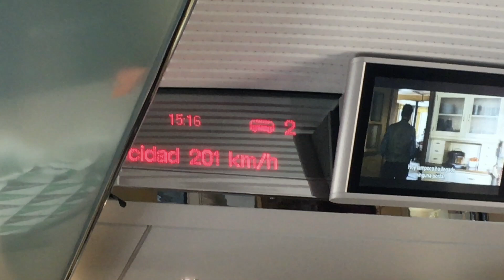AVE Train Málaga - Madrid, Spain (2021)